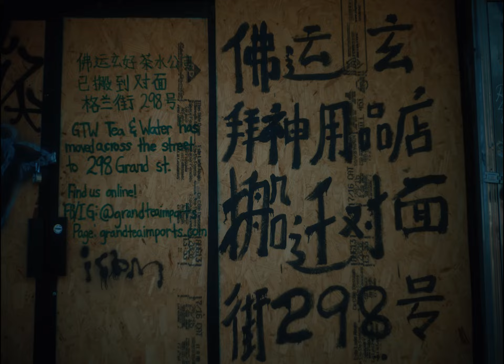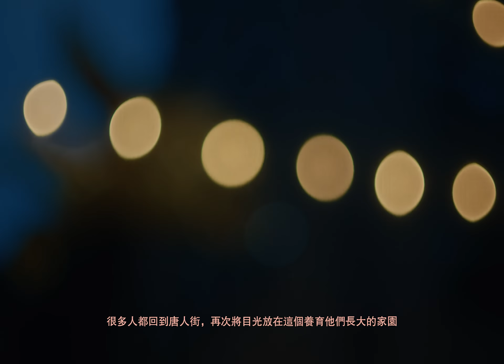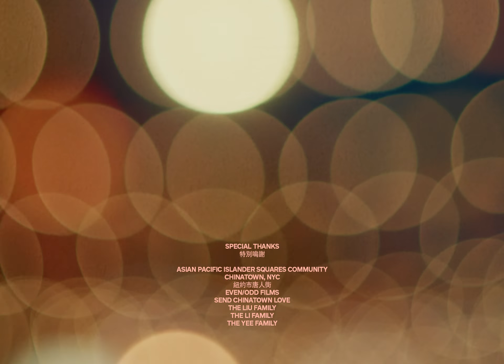Our Chinatown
Hate crimes against Asian-Americans in 16 cities rose by 150% in 2020.* These incidents ranged from violent attacks and verbal abuse to the vandalization of Asian-owned businesses.

Chinatown means many things to the business owners and residents who call the community home — long days, back-breaking work, a painful past, belonging, resilience, opportunity, the American dream. And as they look to the future, legacy. In Our Chinatown, legacy business owners reflect on 2020 and the importance of family as a throughline of Chinatown’s past, present, and future.

“Even against all odds, you can still make it. The American dream is still here in Chinatown.” —Jefferson Li, 47 Division St. Trading Co.

“I realized how important my family is and how I wanted to be around them every day. I want to keep [the businesses] in the family.” —Liz Yee, Tonii’s Fresh Rice Noodle and Kam Hing Coffee Shop

“For us, Chinatown is our livelihood. It’s a safe space for my parents, it was a safe space for me growing up, to grow into my identity.” Alice Liu, Grand Tea & Imports

Read more about these business owners → squ.re/ourchinatown

Our Chinatown was directed and photographed by Red Gaskell for Even/Odd Films. Red is a Filipino/Chinese-American filmmaker and photographer, and founder of RG Studios. He splits his time between Los Angeles and Brooklyn, and has worked with Everlane, Atoms, 368, Airbnb, Nike, and others. See more of his work at rgstudios.co.

*Source: squ.re/CSUSBstudy

Square has all the tools you need to start, run, and grow your business. Whether you're an entrepreneur looking to sell in person, online, or both, we can help. And we've made all our tools work together as one system, saving you time, money, and effort. So you can get back to doing the work you love and focus on whatever’s next.

Talking Squarely Podcast: squ.re/pod